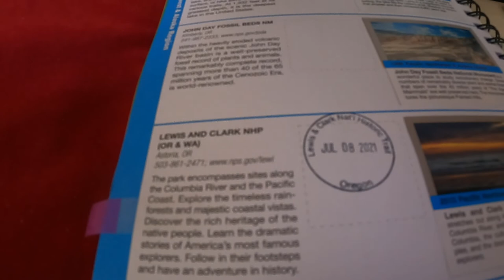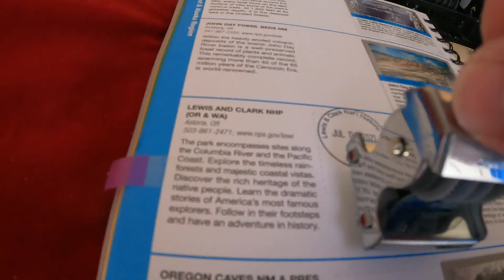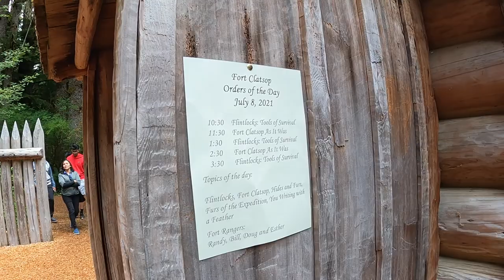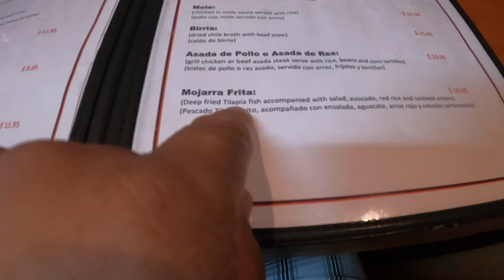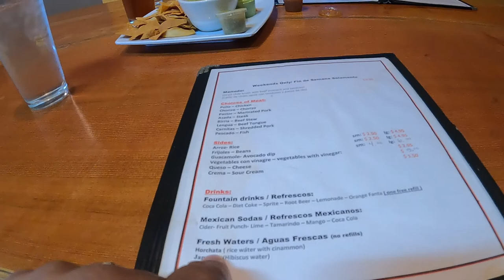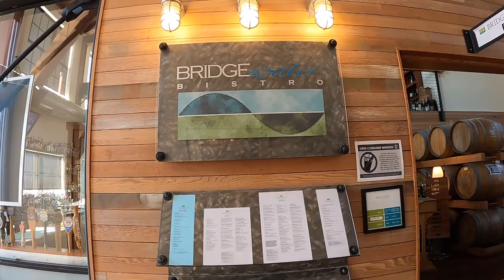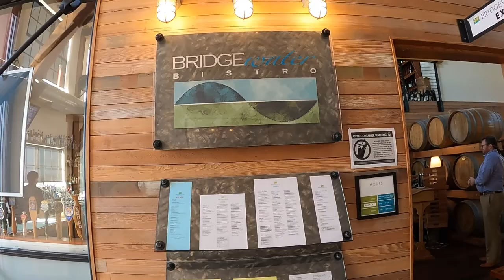Fort Clatsop, Astoria, Oregon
2021 RT-32 Fort Clatsop Astoria Oregon

Lewis and Clark National Historic Park
Astoria, Oregon
nps.gov/lewi

Astoria / Warrenton / Seaside KOA
1100 Northwest Ridge Road
Clatsop County
Hammond, OR. 97121
KOA.com